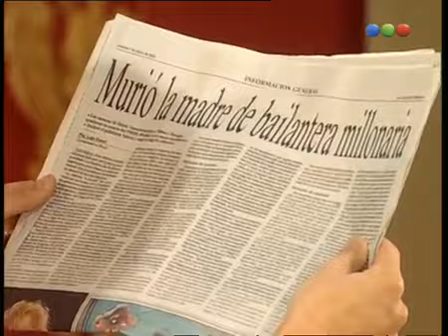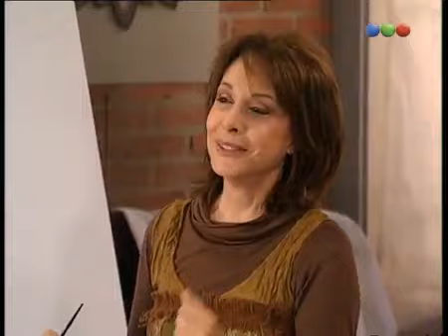Se Dice Amor cap.111-2